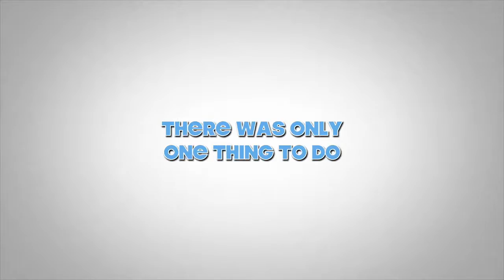Angel and Nilda in Japan Journey